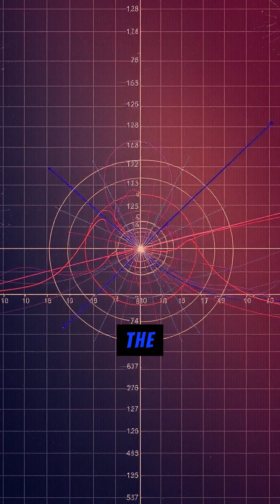The Riemann Hypothesis: The Equation That Drove Geniuses Mad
It’s the most dangerous equation in mathematics—an unsolved mystery that has haunted minds for over 160 years. Some say it’s cursed. Others say it holds the key to the universe."

Prime numbers—the building blocks of mathematics—seem chaotic and random. But what if they aren’t? The Riemann Hypothesis suggests that prime numbers follow a hidden order, one that—if proven—could crack the very foundation of number theory, cryptography, and physics itself.

For John Nash, the man behind game theory and ‘A Beautiful Mind,’ this wasn’t just a problem—it was an obsession. Nash believed prime numbers danced to a pattern only he could see. But as he chased this elusive proof, his mind unraveled. He scribbled equations in alleyways, whispered about ‘zero patterns,’ and spiraled into schizophrenia.

Was the Riemann Hypothesis a mathematical siren, calling geniuses to their doom? Or was Nash simply too ahead of his time to be understood?

Even today, the Riemann Hypothesis remains one of the greatest unsolved problems in mathematics. The Clay Institute has placed a $1 million bounty on its proof. But be warned—many have tried, and some never came back the same.

Would you risk madness to solve it? Smash ‘like’ if you’d chase this mystery. Comment ‘GHOSTS’ if you believe primes hide the universe’s secrets.